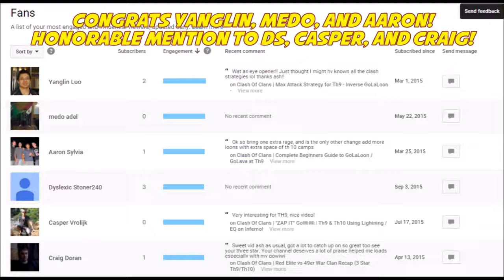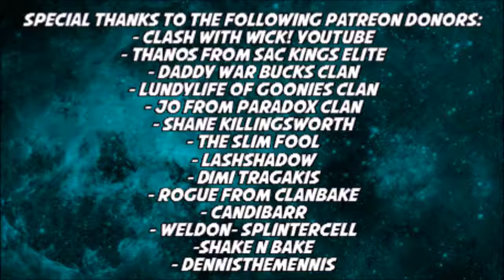100K SUBSCRIBER SPECIAL! (iPad Mini Giveaway and Much More!)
You did it!!! I try to give back as best as I can this episode with a few gift cards, iPad Mini tournament contest, and some battery chargers for my biggest fans. Thank you ALL so much from the bottom of my heart :-)

- Clash with Wick! YouTube
- Thanos from SAC Kings Elite
- Daddy War Bucks Clan
- LundyLife of Goonies Clan
- Jo from Paradox Clan
- Shane Killingsworth
- The Slim Fool
- LashShadow
- Dimi Tragakis
- Rogue from Clanbake
- CandiBarr
- Weldon- Splintercell

- I update it every week with new content. Don't miss the new 3 Star Academy!

Fine print - MediumRawr not allowed to win iPad Mini
Fine print, cont - Nobody who's name rhymes with Likah can win iPad Mini

Feedback always appreciated - and please share my channel with your clanmates!!

Social Media-

Original Music by : The King Slayer AKA Inertia (Soundcloud)
Outro Song used with Express Written Consent from Runrig.
"Clash Of The Ash" is the first single from Runrig's thirteenth studio album "Everything You See"